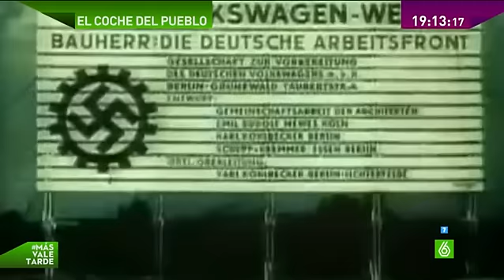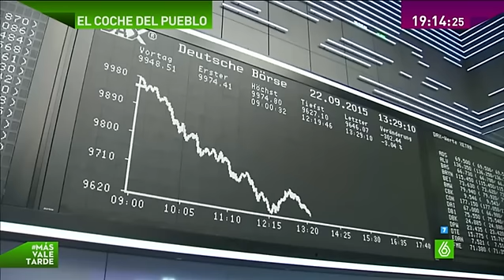Volkswagen: El ascenso y la caída de uno de los monstruos de la industria alemana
De ejemplo de fiabilidad a ejemplo de escándalo. El daño para una marca símbolo en Alemania puede ser irreparable. Nació como el coche del pueblo y fue símbolo de nazismo. Hitler le pidió al ingeniero Ferdinan Porche que creara un Volkswagen, un coche económico que todos los alemanes pudieran permitirse.